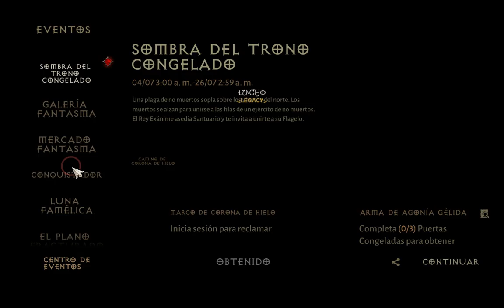DIABLO IMMORTAL: EVENTO EXCLUSIVO WoW-DIABLO IMMORTAL!!! LA SOMBRA DEL TRONO HELADO!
UN EVENTO EXCLUSIVO DE WOW PARA DIABLO IMMORTAL... OBTÉN DECORATIVOS UNICOS!!!... UN MARCO, UN ARMA CON SOLO COMPLETAR TAREAS SENCILLAS. Y UN PORTAL HELADO PARA COMPLETAR LA COLECCIÓN.

Si deseas apoyar mi canal con cualquier contribución puedes hacerlo a través de este enlace, será de mucha ayuda para seguir trayéndote mas contenido para ti...Muchísimas gracias!!!